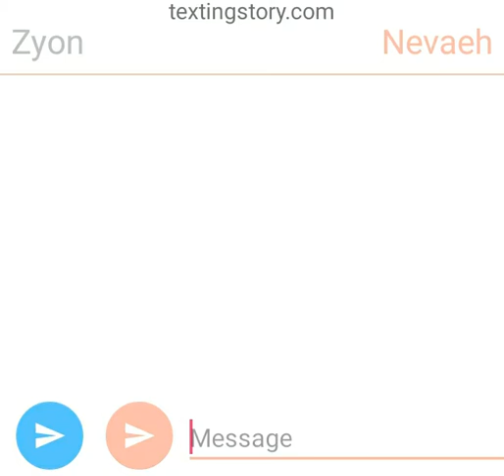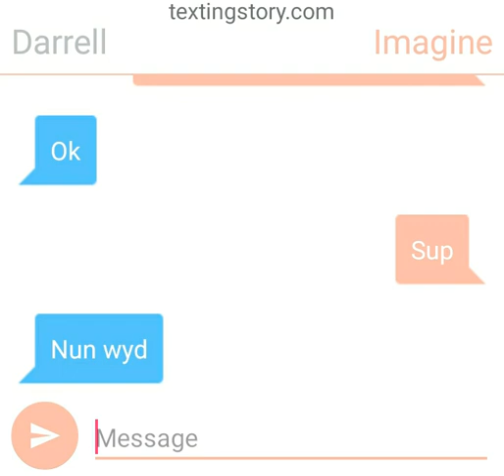February 25, 2018